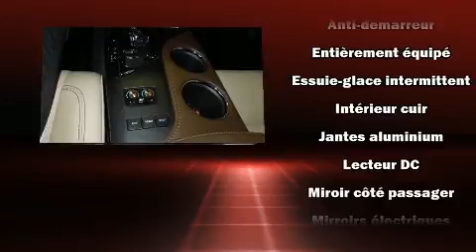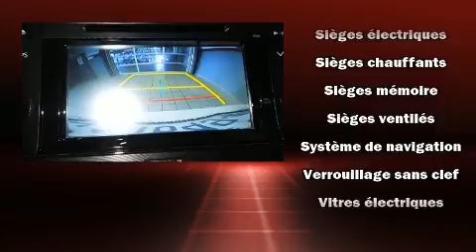2017 Toyota Avalon LIMITED WOW 3,125 KM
Léveillé Toyota
1369 Montée Masson

Prenez la route avec la Toyota Avalon 2017. Affichant moins de 5000 km au compteur, cette berline 4 portes met la priorité sur le confort, la sécurité et son côté pratique. Ce véhicule offre une transmission automatique à traction avant et un moteur 6 cylindres de 3,5 L. Ce modèle propose une foule de caractéristiques de série, fini les sacrifices. Comme le régulateur de vitesse, des lampes de lecture avants et arrières, l'ouverture automatique de la glace du conducteur, le rétroviseur central avec fonction antiéblouissement automatique, climatiseur avec commande automatique de température, phares à contrôle automatique, essuie-glace à détecteur de pluie, et un système de surveillance de l'angle mort. Les passagers arrière seront reconnaissants de la présence de chauffe-siège en hiver. Comporte une télécommande intégrée d'ouvre-porte de garage, une autre des options distinctives de ce véhicule. Les garnissages de sièges de cuir de haute qualité ajoutent au confort, un luxe toujours apprécié du conducteur et des passagers. Ses élégantes roues en alliage soulignent à la fois son raffinement et son allure sportive. Le toit ouvrant à commande électrique permet de se rapprocher de la nature et d'humer l'air frais en un tour de main. Le système de navigation intégré procure des instructions à chaque intersection, et les commandes de chaîne stéréo au volant permettent d'aisément régler le système tout en conduisant. La chaîne haute fidélité alimente 11 haut-parleurs, qui procurent à tous les passagers une expérience audio de premier niveau. Toyota accorde la priorité à la sécurité et la protection en incluant: coussins gonflables à l'avant avec détecteur de poids du passager, coussins gonflables latéraux à l'avant et à l'arrière, système antipatinage, système d'assistance au freinage, un système antivol, et freins antiblocage. Ce véhicule a été conçu en fonction d'exigeants impératifs de sécurité, vous partirez l'esprit tranquille. Nous serons aussi en mesure de réviser toutes les options de financement de votre prochain véhicule. Nous serons heureux de répondre à toutes vos questions. Nous sommes là pour vous aider.